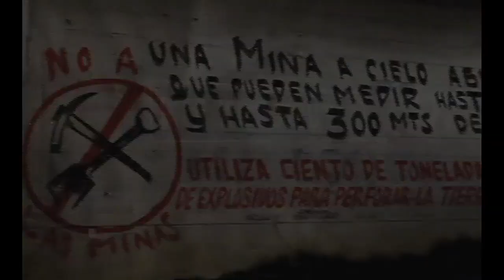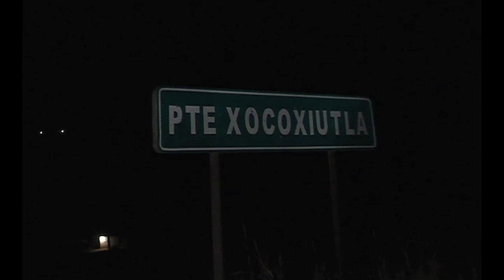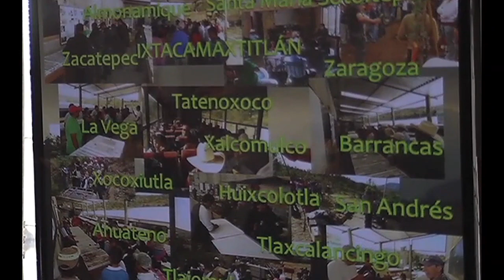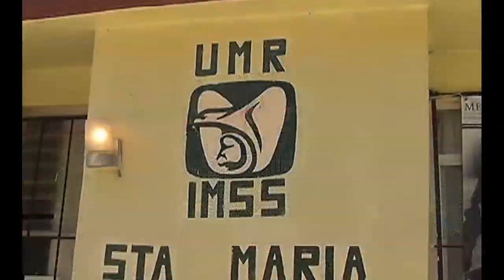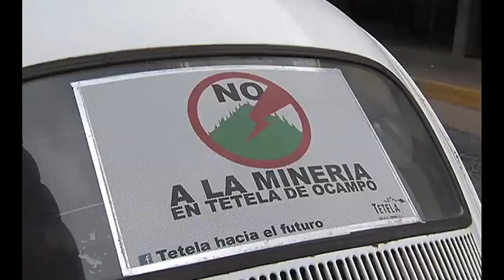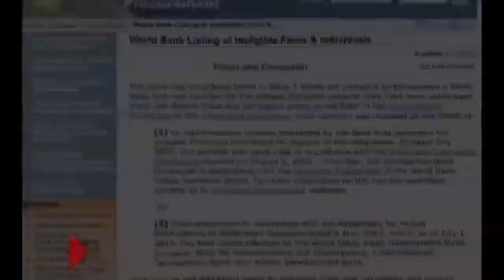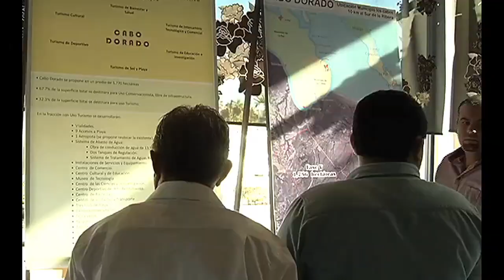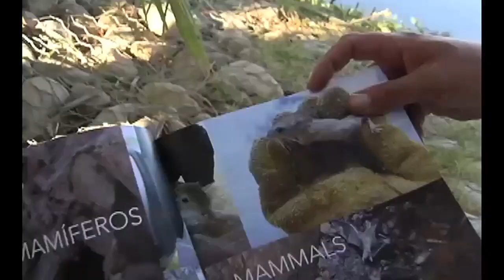Industria minera poblana y amenazas al Parque Nacional Cabo Pulmo en Semanal 28 16/06/14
Los periodistas de Grupo Imagen Multimedia te exponen los proyectos turísticos que ponen en riesgo a Cabo Pulmo, una pequeña localidad situada en el sudeste de Baja California Sur.

Sitio como, la controversia desatada en Puebla por la explotación de minerales por parte de una empresa extranjera.